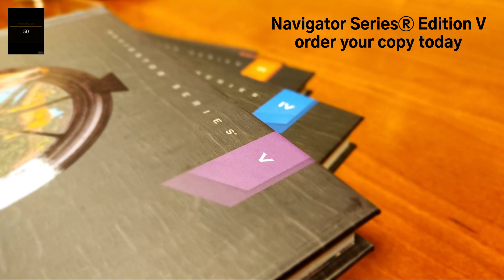East Africa Dispatch Part II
Feb 14 2023 is a day I wont soon forget, and it really has nothing to do Cupid (don’t tell my wife I said that). It was 8am in Nairobi, and I was getting ready to head to the lobby at my favorite hotel, Hemingway’s when my colleague form our Kenya team Irene, called me and said “come quick, someone is here to see you.” I ran thinking it was an emergency meeting or maybe someone important. So as I arrive at the lobby, looking around, I hear in a soft voice I remember very fondly, “Ashish!” I quickly turn and say, Sammy? Sammy was a tour guide for a different company and was at the hotel to meet his guests when Irene told him I was in Nairobi. 5 million residents in Kenya and this exact moment we were in the same place? Lighting in a bottle doesn’t even begin to describe the moment. Sammy and I were kids together in Kenya, Sammy my senior by a few years. His family has been intertwined with mine since my father was 3 years old, so we are talking about a 70 plus year relationship. Well Sammy cut his teeth in tourism working at the Kenya Big Five office and after school and made a career for himself. Well, I hadn’t seen Sammy since I was 12 if I recall, and I am 45 now, His face had not changed, I knew who it was immediately. I don’t think I have ever hugged another person as tight as I hugged Sammy that morning because we both knew right away that it was a miracle that we even found each other again. So there we were at the Hemmingway’s lobby, tears, his clients waiting wondering who I was, and the my party wondering who Sammy was. Now I am a firm believer in things happening for a reason, and I don’t know how our paths aligned, but the last thing I said to Sammy before leaving Nairobi was – please lets not wait 30 yeas to talk again.